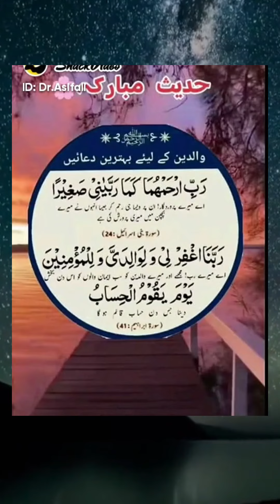tag Maa Baap k liye behtareen dua#video